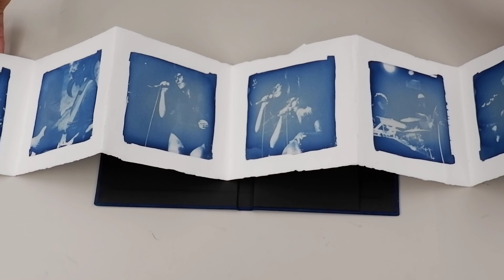Ray Perez Pitstick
PHOTO 160